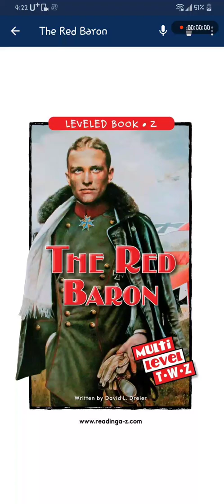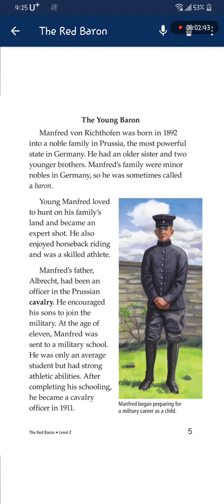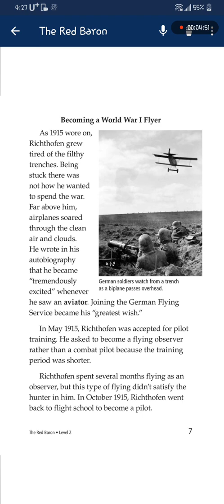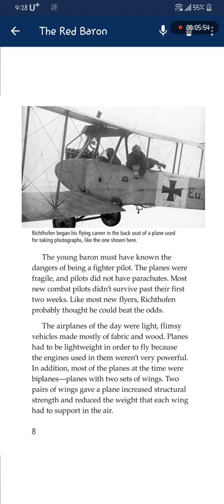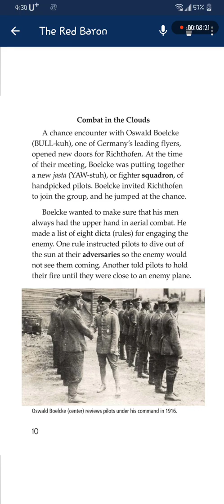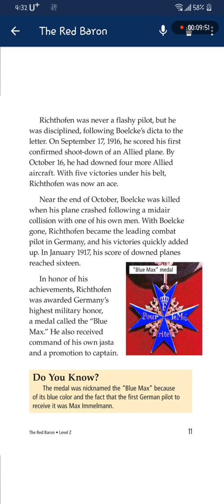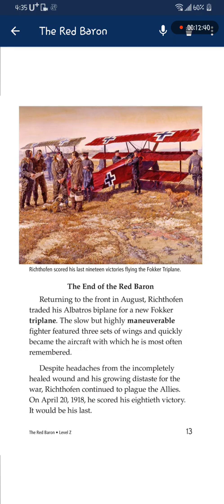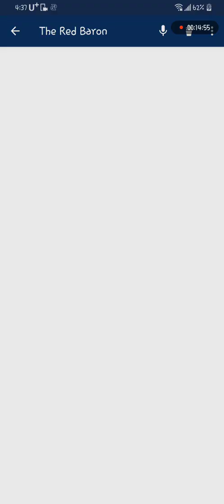The red baron by숄